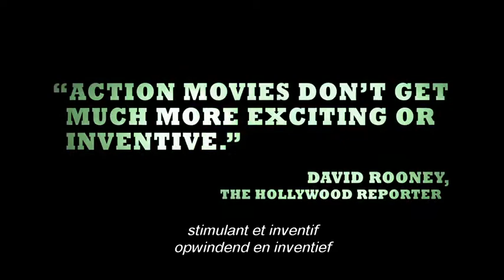THE RAID ZONDER REDEMPTION TLR BIL 24FPS QT H264 1024 576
The Raid 11/07 in de bioscoop/ dans les salles

FR :
Membre d'une unité de policiers d'élite, Rama débarque au pied d'un immeuble délabré. Sa mission : capturer le baron de la drogue - un certain Tama - dont c'est le QG. Il s'agit d'un quartier ultra-dangereux où pas un seul policier ne s'est encore aventuré et l'immeuble est devenu un repaire de tueurs, de violeurs et de cambrioleurs en tous genres, bien conscients qu'ils n'y seront jamais inquiétés...

Aux petites heures du jour, les policiers s'introduisent dans l'immeuble et s'acheminent peu à peu vers le dernier étage. Mais lorsqu'ils sont repérés par un indic qui en informe Tama, celui-ci ordonne à ses lieutenants de fermer toutes les issues et d'éteindre les lumières...

Un film de Gareth Evans
Avec Iko Uwais, Joe Taslim, Donny Alamsyah, Yayan Ruhian

NL :

The Raid speelt zich af in een appartementencomplex diep in de sloppenwijken van Jakarta, waar 's werelds gevaarlijkste moordenaars en gangsters wonen. Een eliteteam krijgt de opdracht de beruchte drugsbaron Tama, die het onneembare complex beheerst vanop de 30ste verdieping, uit te schakelen. Maar het team komt er al op de 6de verdieping achter dat de missie hopeloos is.

Helaas is er geen weg terug en de enige mogelijkheid is de overige 24 verdiepingen omhoog te gaan, om hun doelwit alsnog uit te schakelen.

Een film van Gareth Evans
Met Iko Uwais, Joe Taslim, Donny Alamsyah, Yayan Ruhian